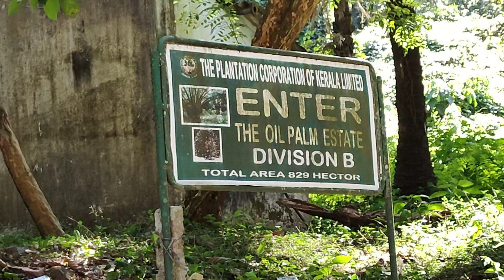January 3, 2023